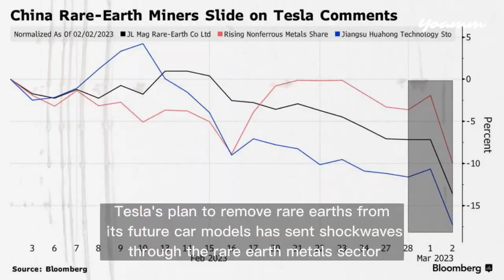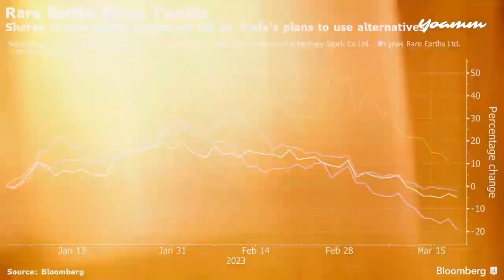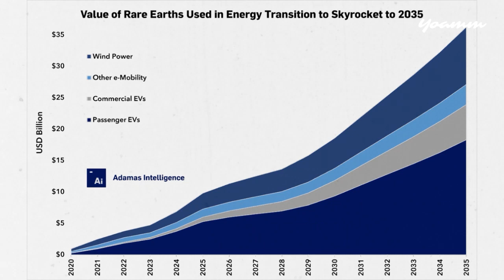The battle with rare earths